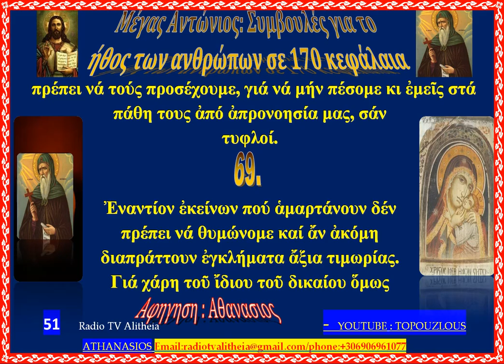Μέγας Αντώνιος Συμβουλές για το ήθος των ανθρώπων σε 170 κεφάλαια 52 68 rtva